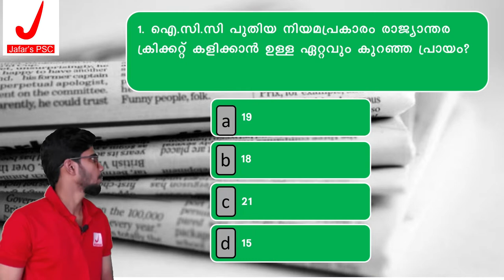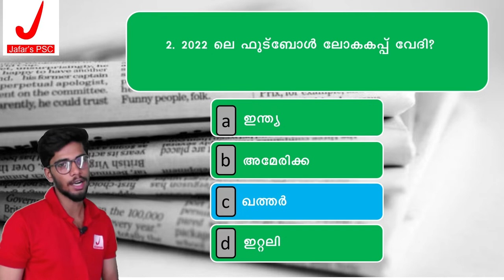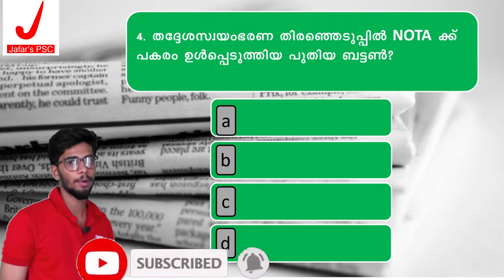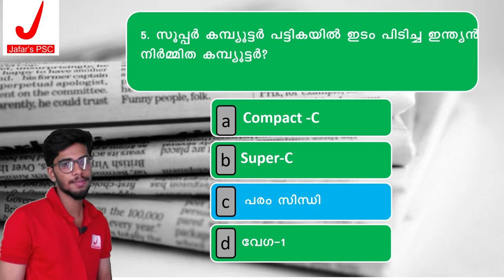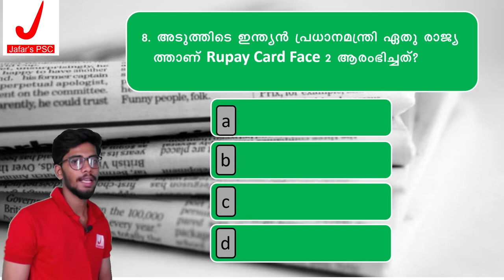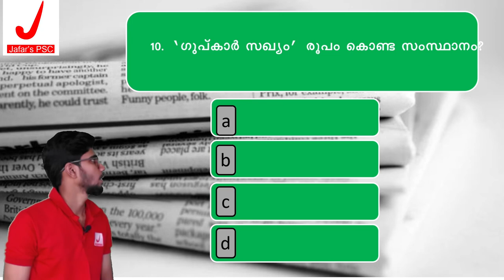ഇന്നത്തെ ആനുകാലികം (21 November 2020) I Daily Current Affairs for Kerala PSC